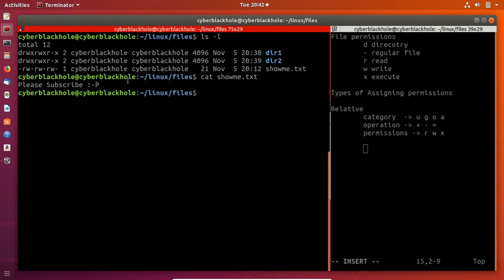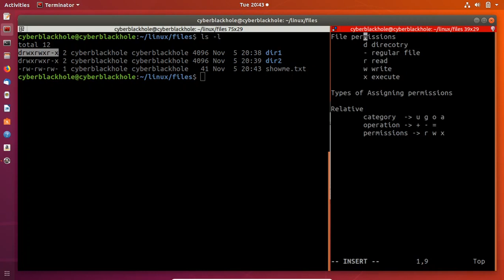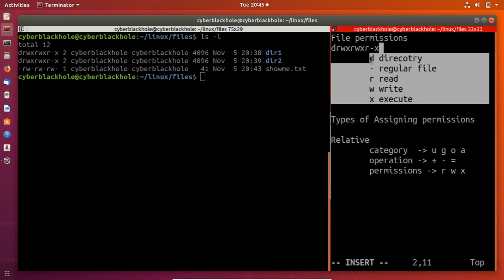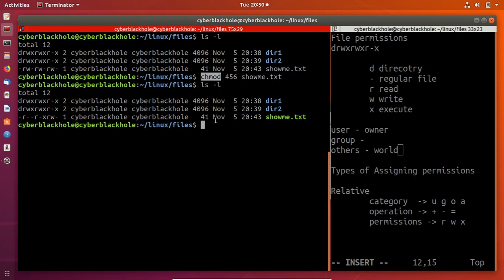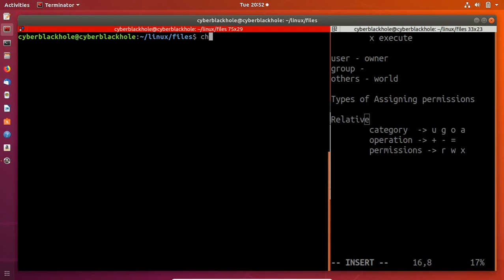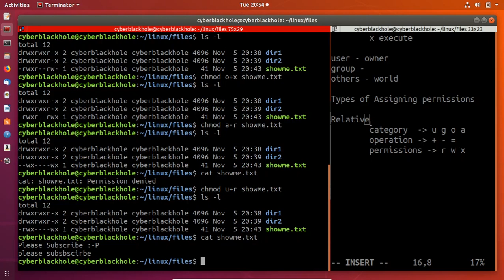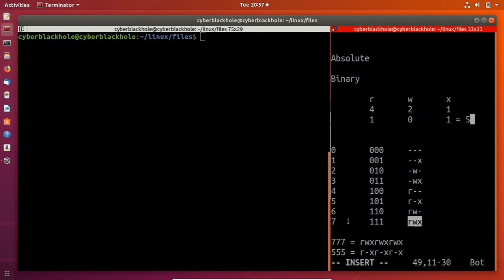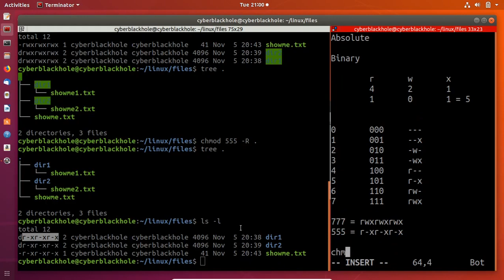Linux-E8 Basic File Permissions | chmod command | Tamil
Chapters:
00:00 Introduction
02:52 drwxrwxr-x explanation
04:35 Types of user groups
07:42 Assigning file Permissions
12:45 Absolute Permissions